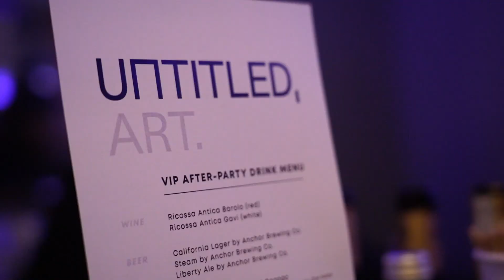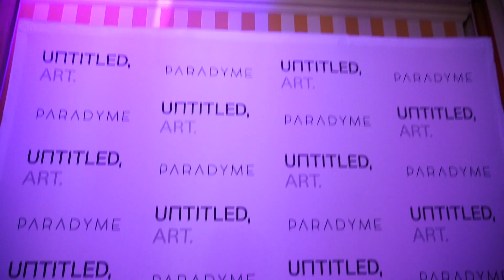Investor Family Office Event | Paradyme Investments | San Francisco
Paradyme sponsored the VIP after party for the Untitled Art show in San Francisco on January 16, 2020 at The Battery. We had a great time and met a lot of amazing people!